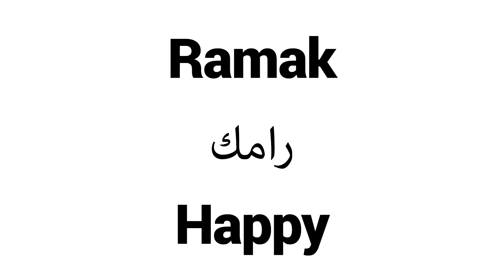How to Pronounce Ramak! - Middle Eastern Names